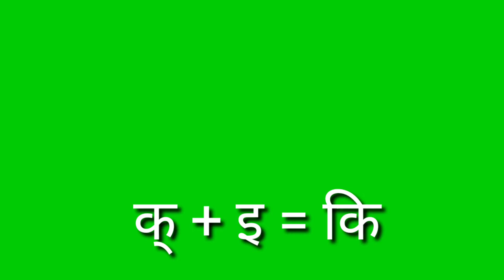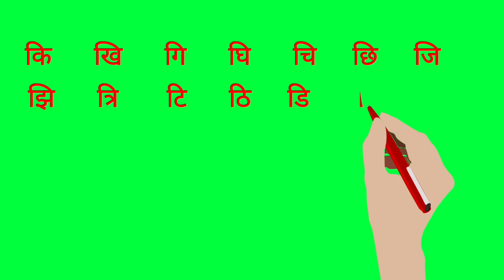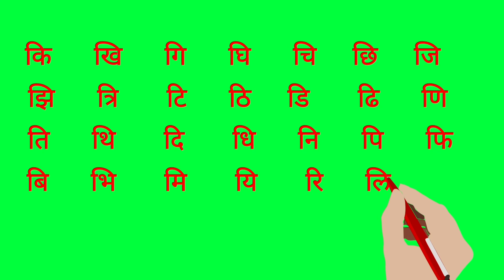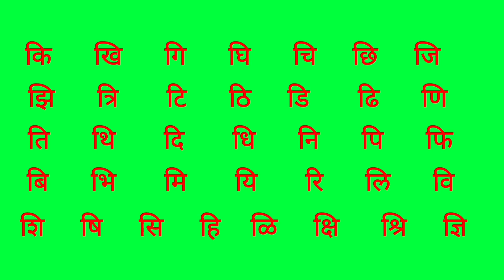स्वर- 'इ' ची ओळख Green video# Free download# Learn Marathi# Pratibha Bari# Subscribe my channel 🙏